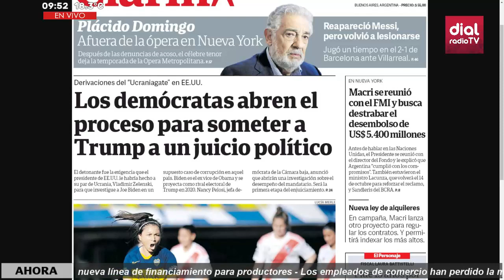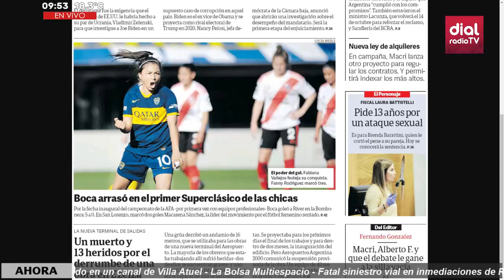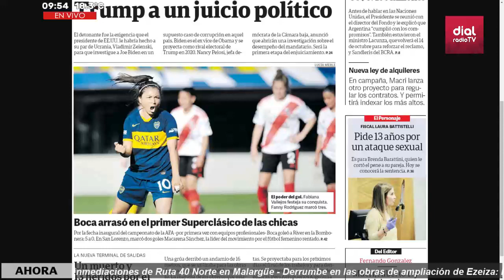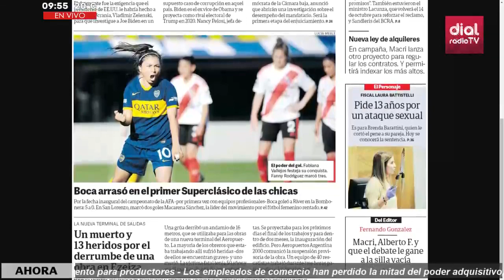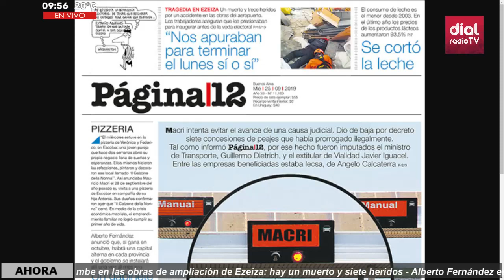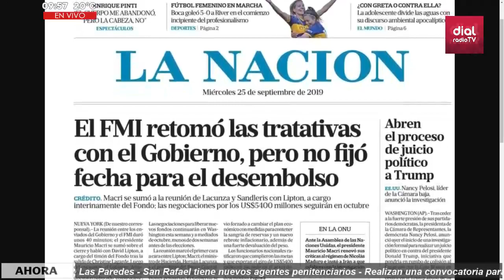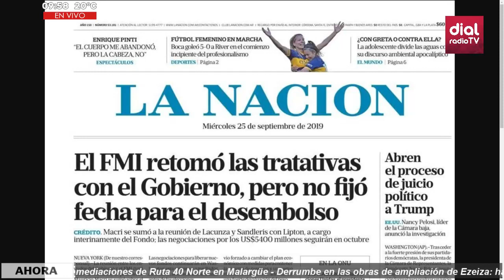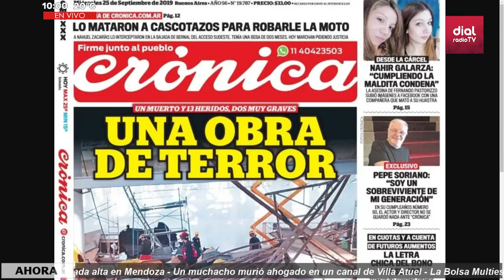RepasoDeTapas ¿Que dicen los diarios nacionales hoy miércoles?